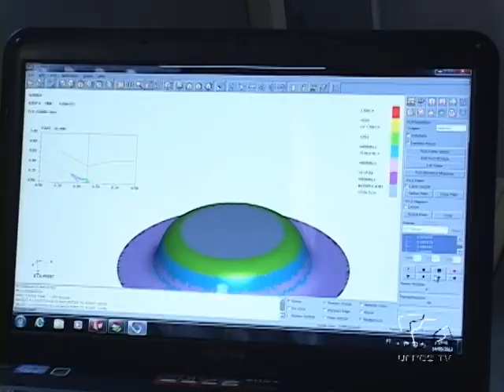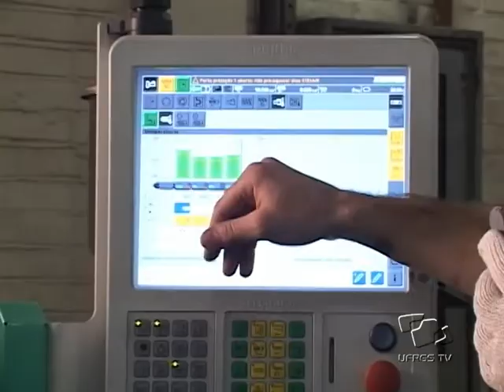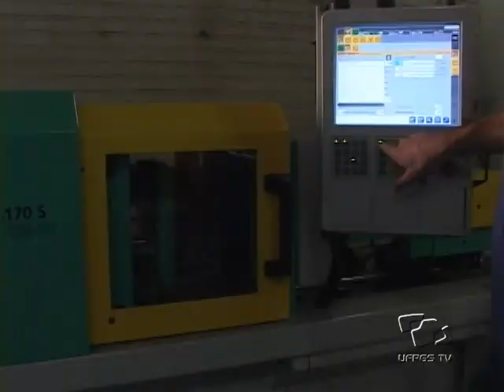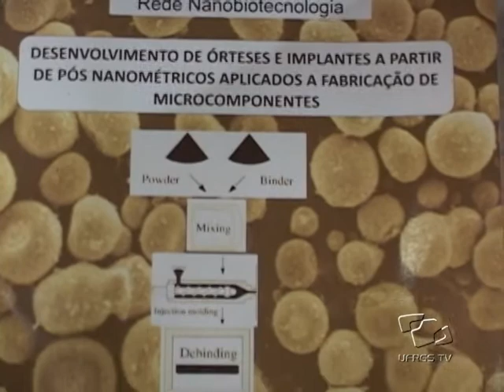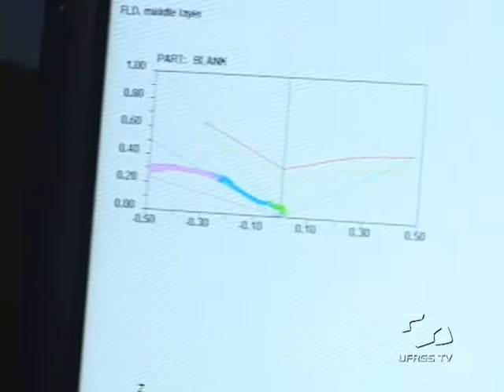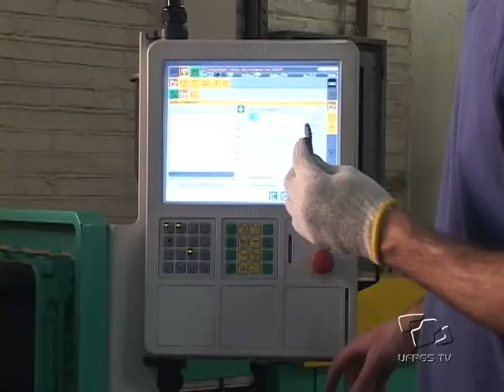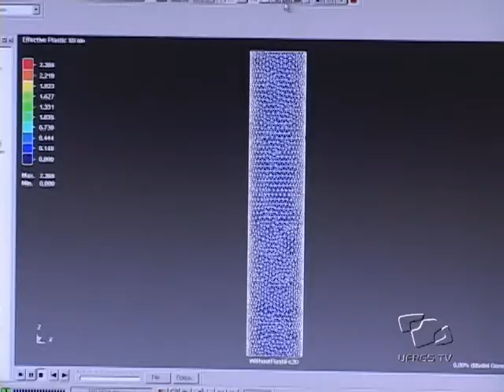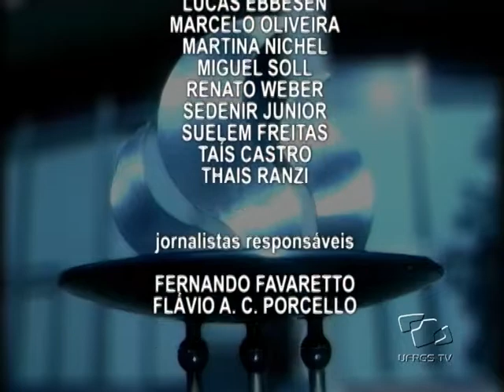Conhecendo a UFRGS - Laboratório de Transformação Mecânica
O Laboratório de Transformação Mecânica da UFRGS tem como proposta o desenvolvimento de tecnologias, pesquisas, prestação de serviços e cooperação internacional.